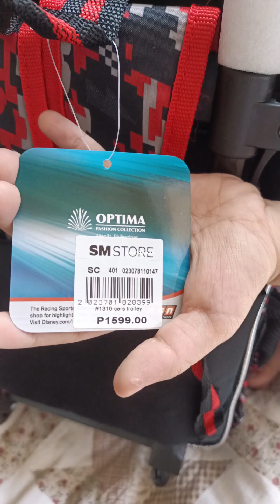happy 6th birthday bunso